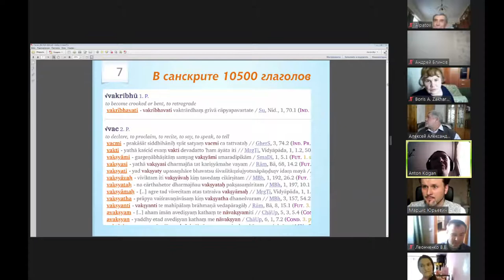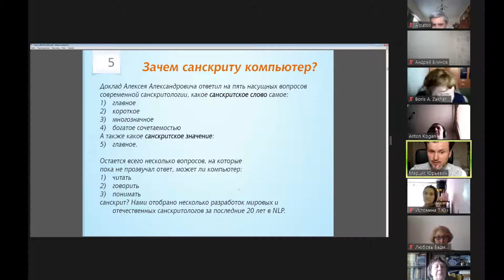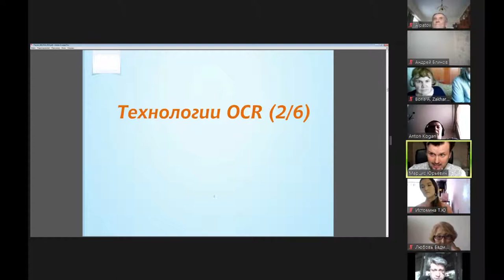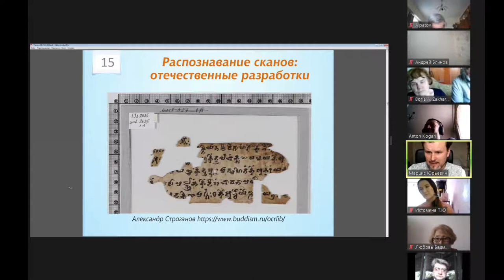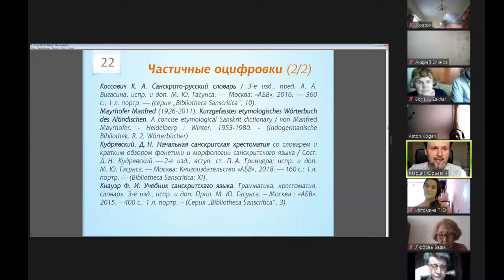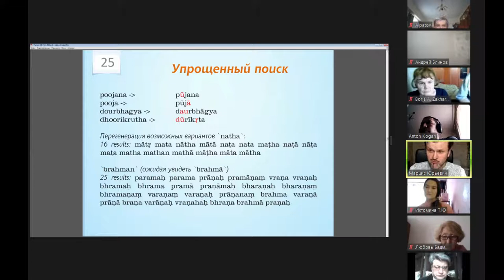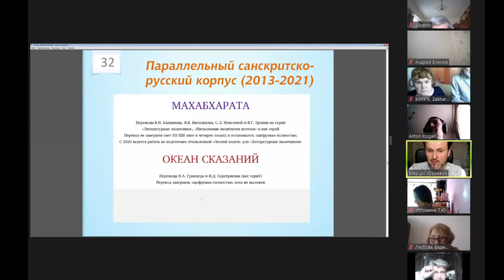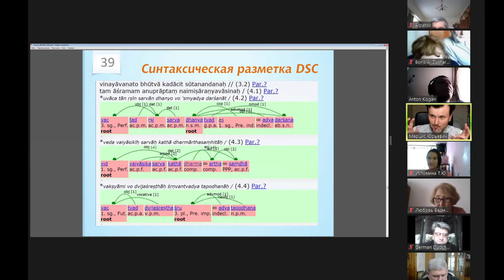М.Ю. Гасунс. Новое в санскритской компьютерной лингвистике (ИВ РАН, Востоковедные чтения 2021)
Марцис Юрьевич Гасунс (Краснодар) Новое в санскритской компьютерной лингвистике. ИВ РАН, Востоковедные чтения 2021. Сочетаемость языковых единиц и языковые модели. Памяти З.М. Шаляпиной (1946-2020), 14 апреля 2021 г.